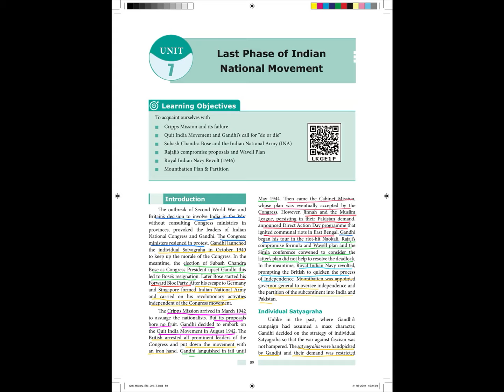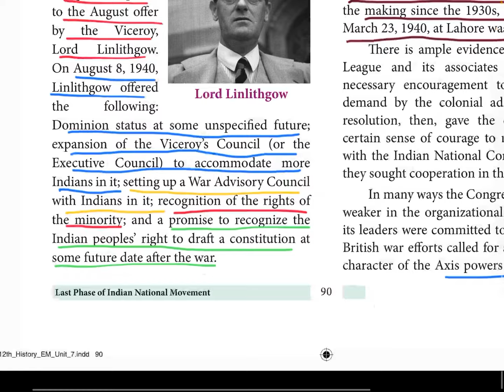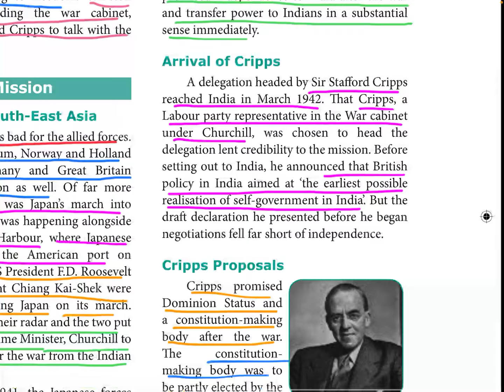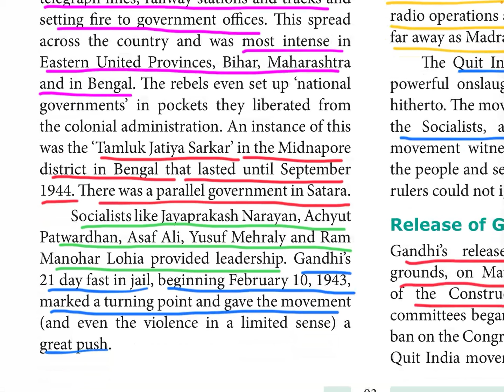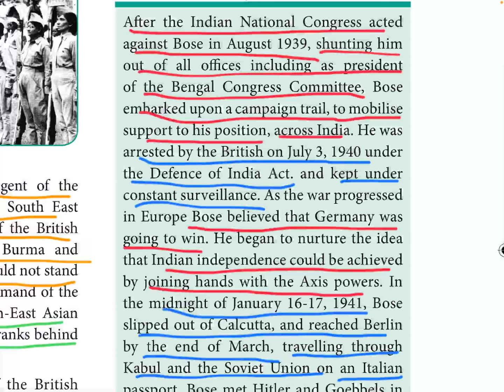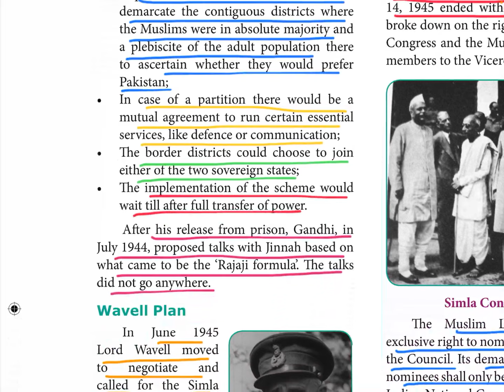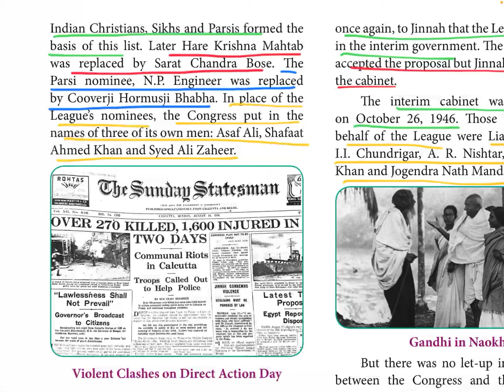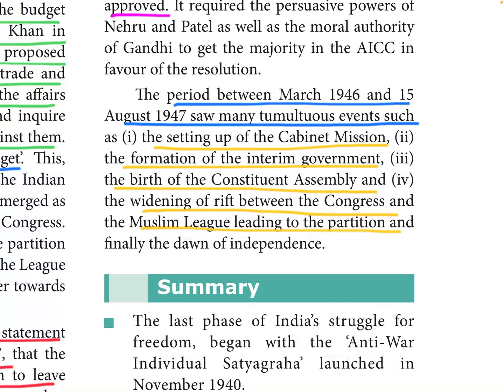Last phase of Indian national movement | 12th History Unit 7 | TNPSC Group 1,2,4